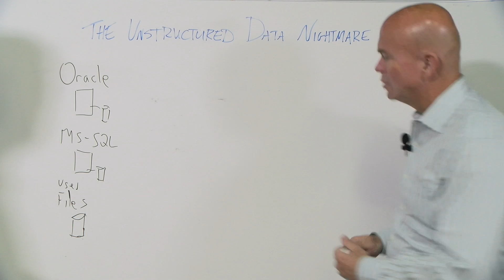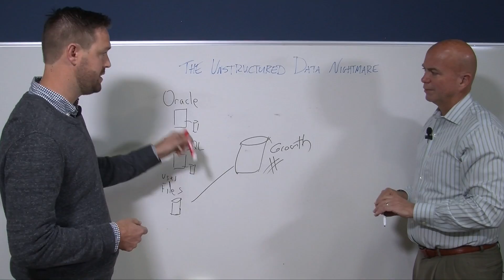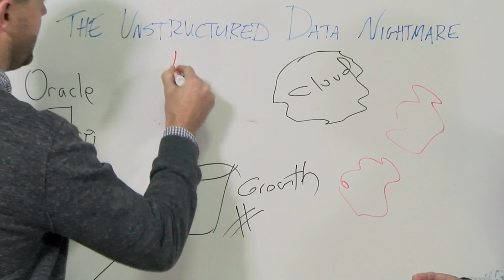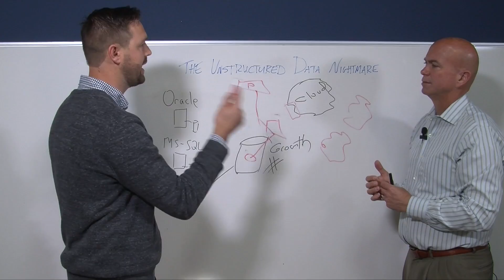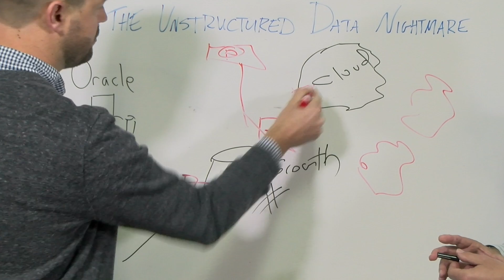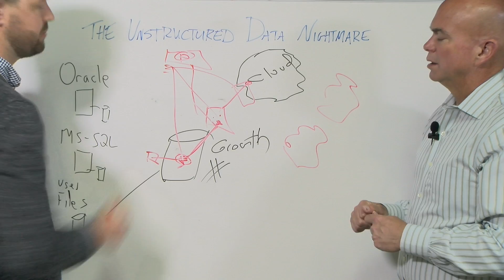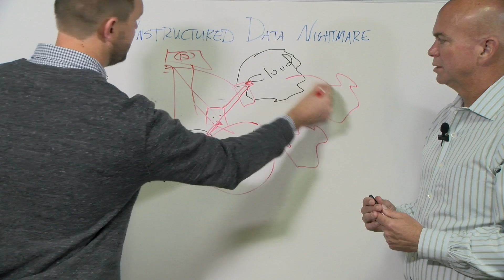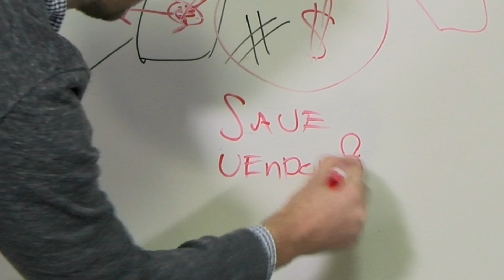ChalkTalk Video: What’s Your Unstructured Data Protection Strategy?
The capacity requirements of unstructured data continue to grow at an alarming rate and the rate of growth is only going to get worse. Storing is problem enough but protecting unstructured data is creating a new challenge that most data centers aren’t prepared for. IT needs to act now to modernize its unstructured data protection strategy.

In our recent ChalkTalk Video with Aparavi’s VP of Business Development, Jonathan Calmes, we explore how legacy solutions face several issues when dealing with unstructured data.